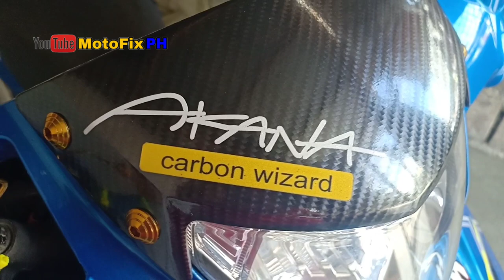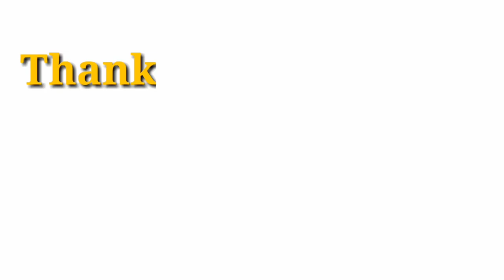Carbon Visor | Suzuki Smash115 | 6d sticker